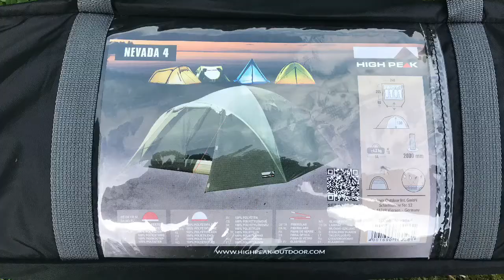6. Juli 2017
HIGH PEAK  Nevada 4 - Auf- und Abbau in 90 Sekunden ;)